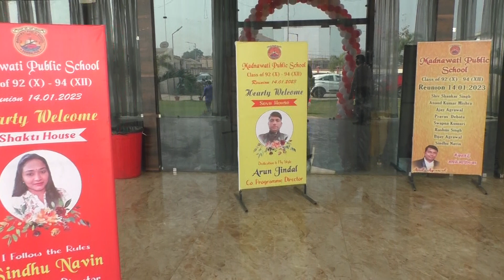madnawati school 92 batch